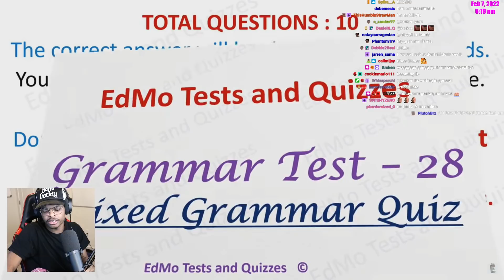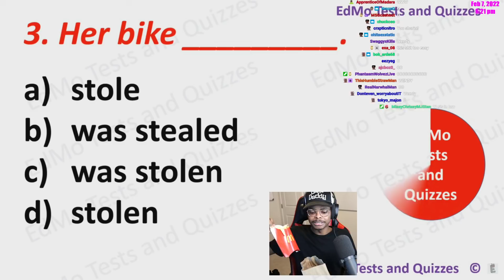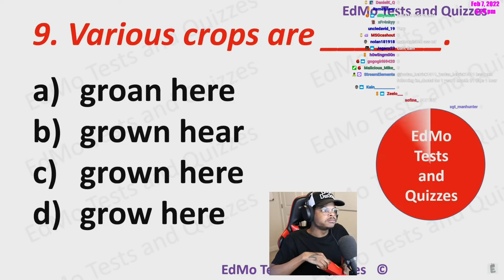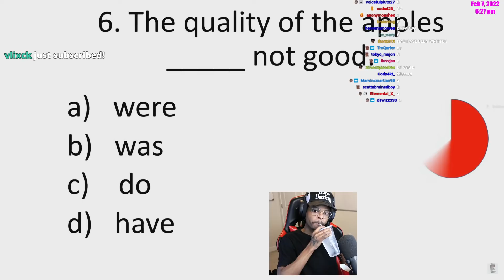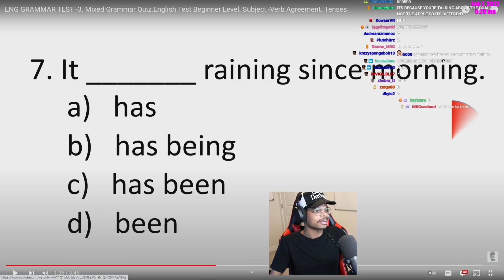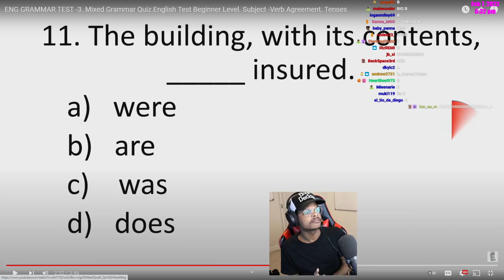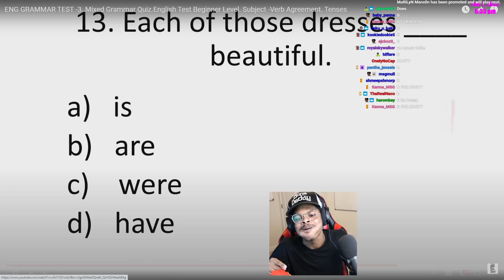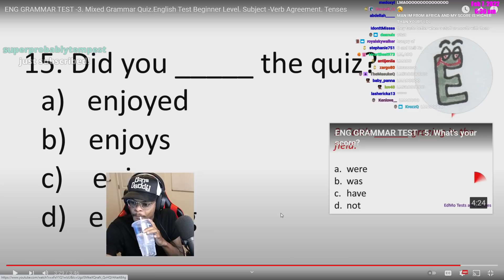ImDontai Scarfs Down Food While Practicing Grammar